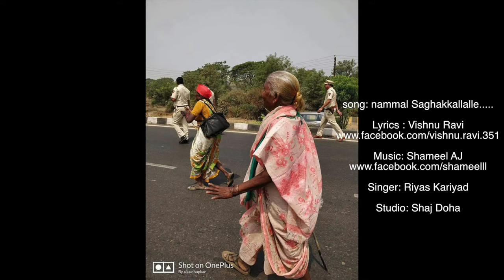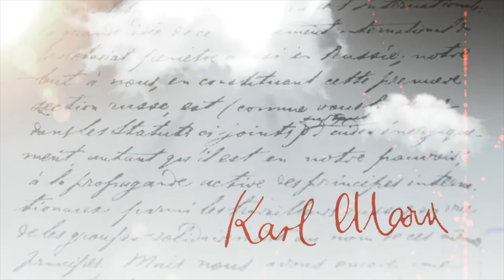Nammal Saghakkal alle | നമ്മൾ സഖാക്കളല്ലേ | Riyas Kariyad | Shameel AJ | Vishnu Ravi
നമ്മളല്ലാതെ മറ്റാരുണ്ട് പൊരുതുവാൻ നമ്മൾ സഖാക്കളല്ലേ | Nammal Saghakkal alle
Lyrics : Vishnu Ravi
Singer: Riyas Kariyad
Studio: Shaj Doha